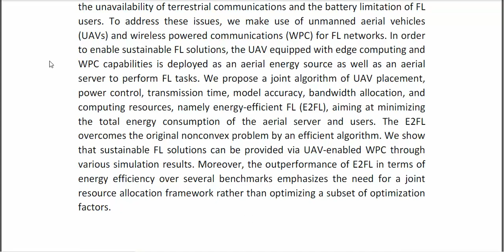Energy Efficient Federated Learning Over UAV Enabled Wireless Powered Communications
IEEE PROJECTS 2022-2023 TITLE LIST

Support Including Packages
* Complete Source Code
* Complete Documentation
* Complete Presentation Slides
* Flow Diagram
* Database File
* Screenshots
* Execution Procedure
* Readme File
* Video Tutorials
* Supporting Softwares
Support Specialization
* 24/7 Support
* Ticketing System
* Voice Conference
* Video On Demand
* Remote Connectivity
* Document Customization